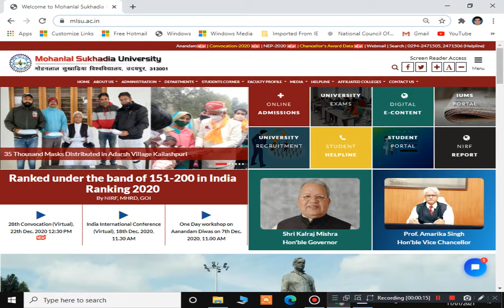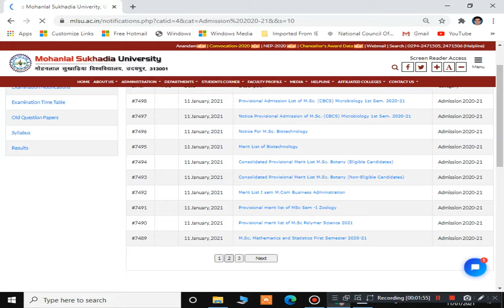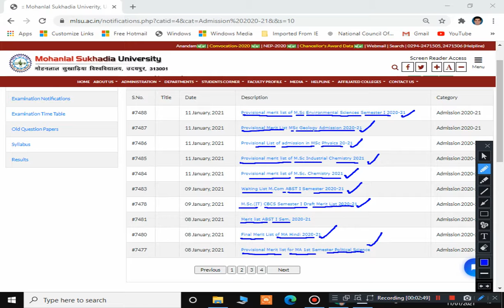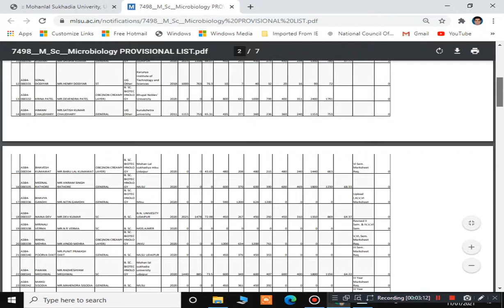MLSU PG ADMISSION 2020-21 PROVISIONAL MERIT LIST | MLSU LATEST NEWS TODAY